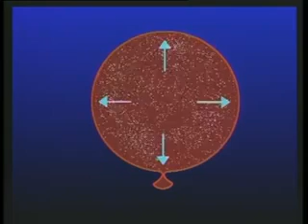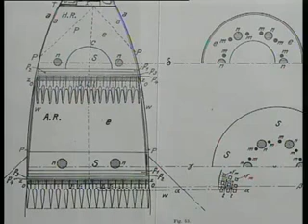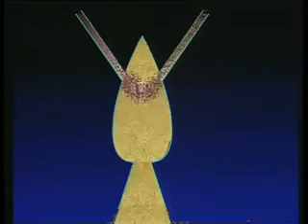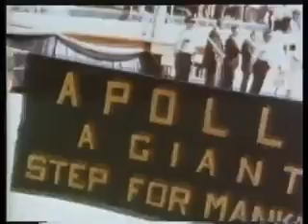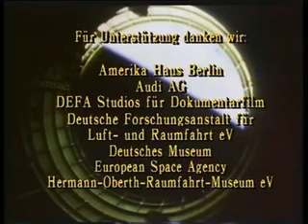The Rocket Hermann Oberth & Wernher von Braun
Hermann Julius Oberth (25 June 1894 – 28 December 1989) was an Austro-Hungarian-born German physicist and engineer. He is considered one of the founding fathers of rocketry and astronautics.

Wernher Magnus Maximilian, Freiherr von Braun (March 23, 1912 – June 16, 1977) was a German and American aerospace engineer and space architect. He was one of the leading figures in the development of rocket technology in Germany during World War II and, subsequently, in the United States. He is considered one of the "Fathers of Rocket Science".